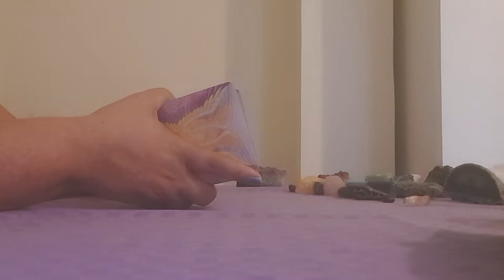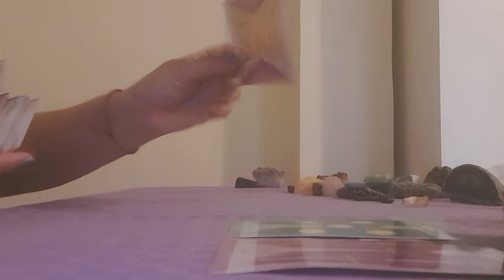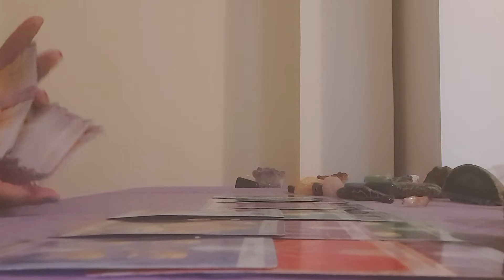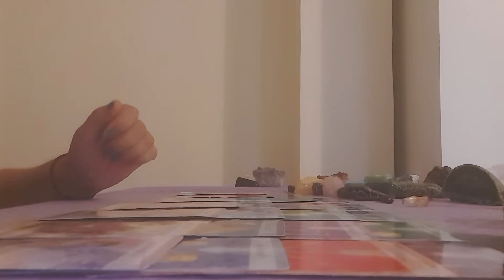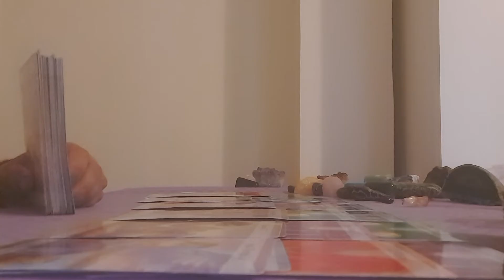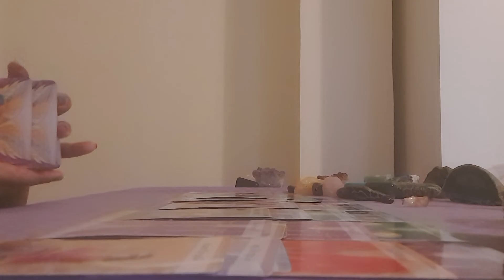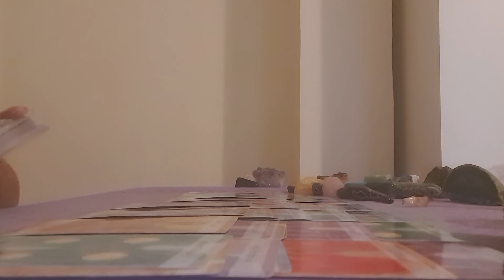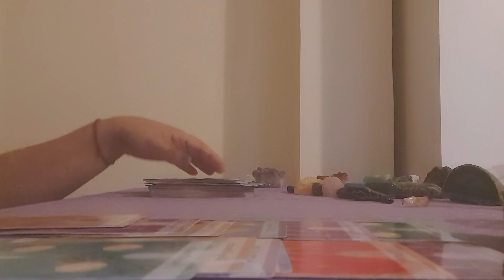♐ Sagittarius love ♐ They choose you, but this person has a hidden agenda..